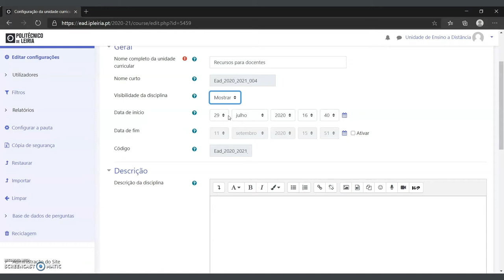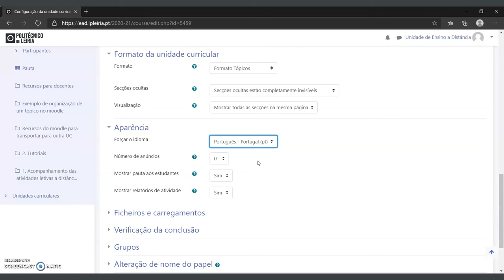Formatar e configurar a unidade curricular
Este vídeo explica como formatar e configurar a unidade curricular.